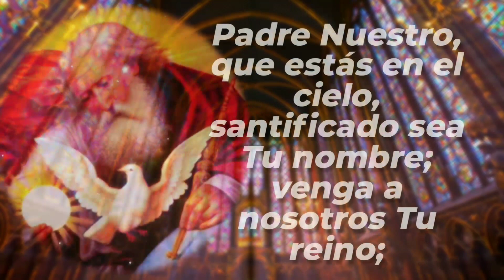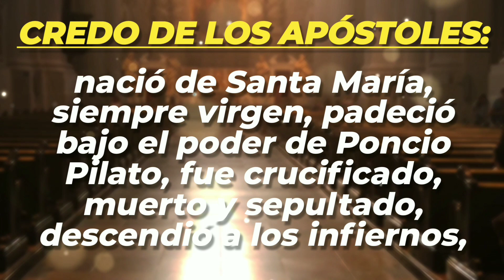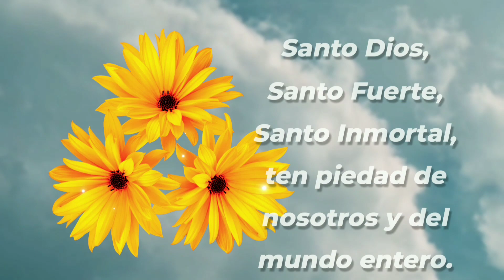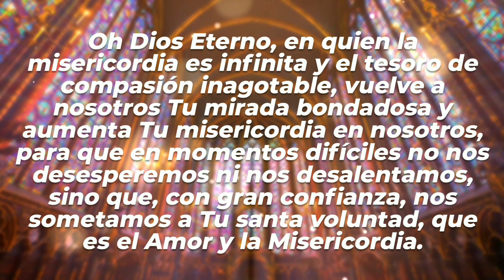CORONILLA | 02-FEB-24 | CAMINOS DE FE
Coronilla a la Divina Misericordia | Viernes 02 de Febrero de 2024 |  @caminosdefeoficial